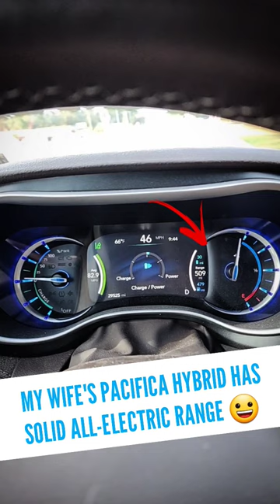My Wife's Pacifica Hybrid has Solid All-Electric Range 😀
I love the all-electric EV range on my wife's 2021 Chrysler Pacifica Hybrid. We easily get around 25-35 miles of all electric without using any gas at all, which is great for a plug-in hybrid minivan like the Chrysler Pacifica Hybrid. We often go over a month between gas fill-ups which is great. What do you think? 😀

Topics Covered:

chrysler pacifica hybrid
chrysler pacifica plug in hybrid
plug in hybrid
chrysler pacifica
pacifica
pacifica phev
phev
phev range
ev
electric car
electric vehicle